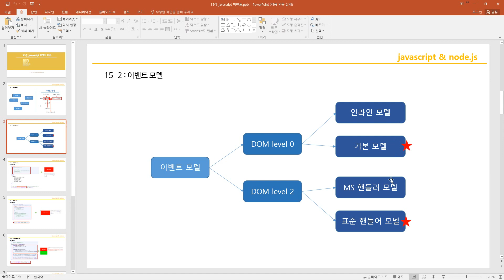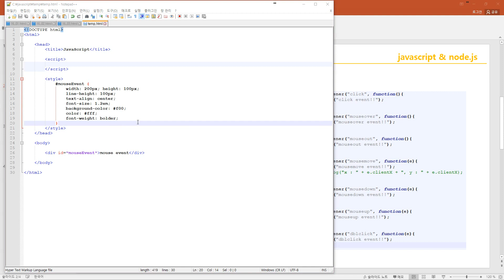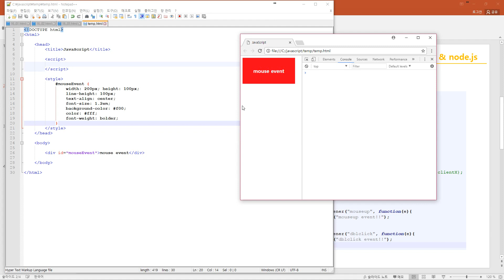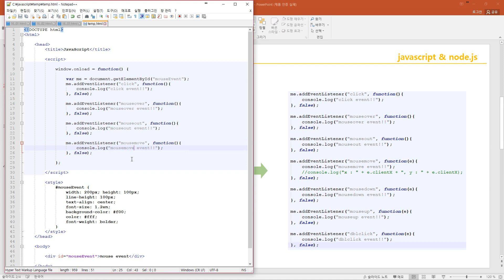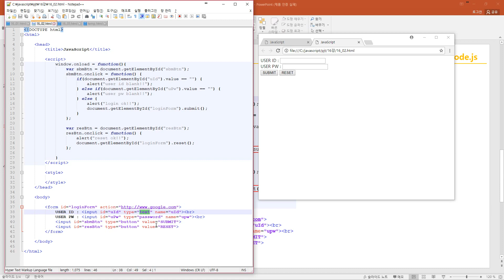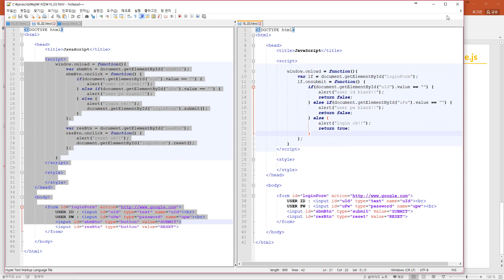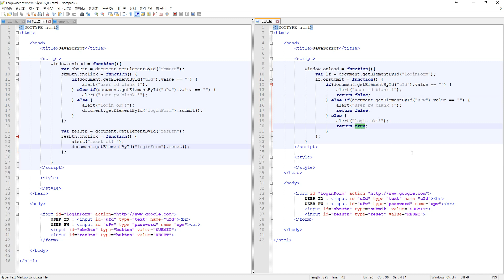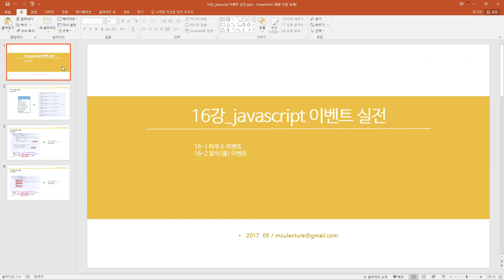JavaScript & Node.js 16강 이벤트 실전편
서울 IoT 해커톤 키트 (Starter Kit) JavaScript & Node.js 16강 이벤트 실전편입니다.

동영상을 활용하시어, 실습해보세요.

관련, 기타 강의파일은 에서 확인가능하세요.